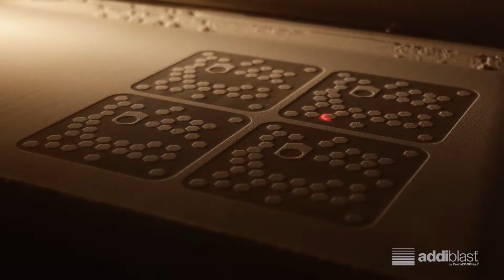New addition at Addiblast R&D center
Post processing, redefined.